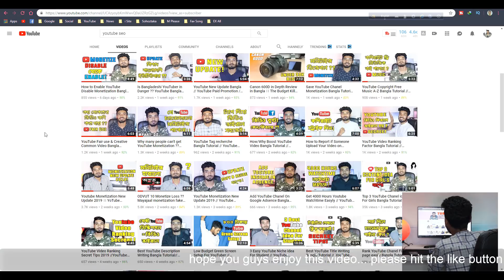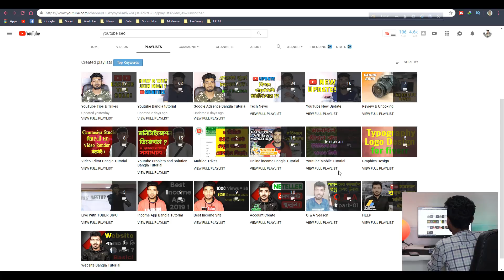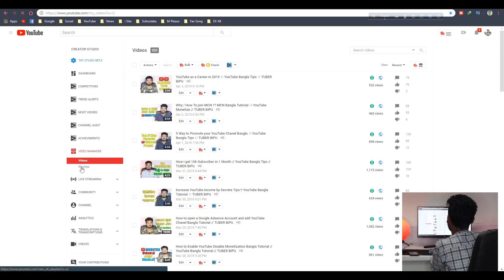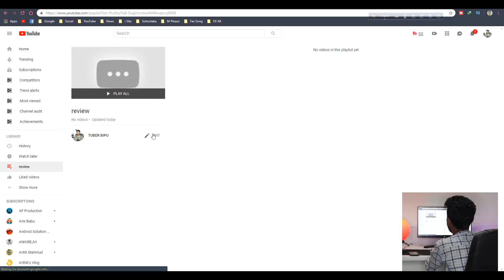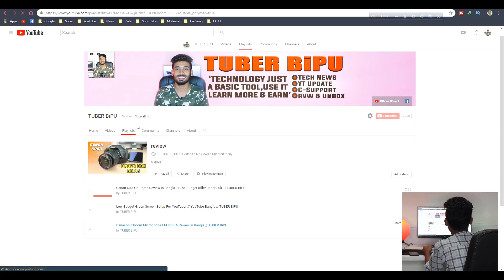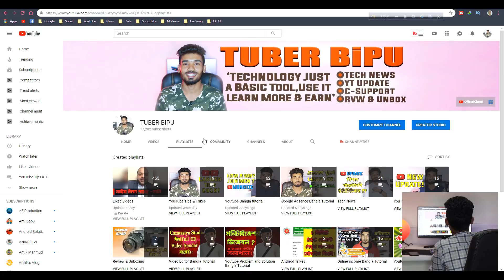YouTube Playlist SEO Trikes Bangla Tutorial ।। YouTube Bangla Tutorial ।। TUBER BiPU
Assalamu-alaikum bondhura, ei vidio tite ami apnader